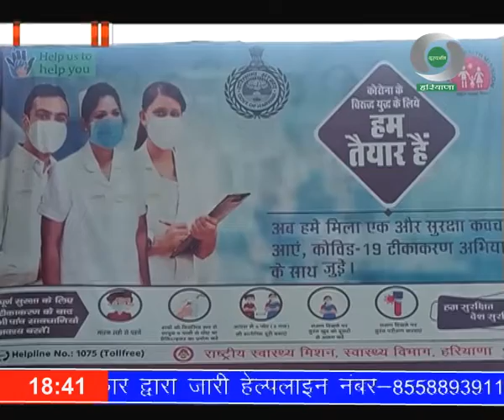पलवल के नागरिक अस्पताल में टीकाकरण का कार्य सुचारू रूप से जारी।